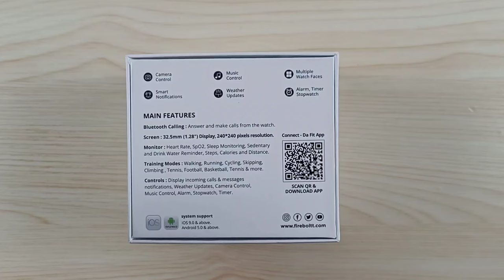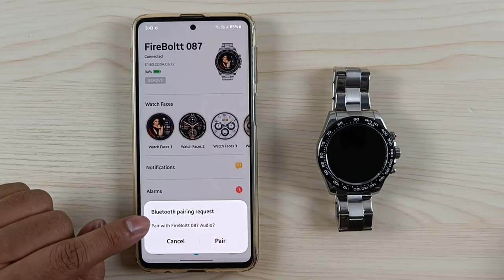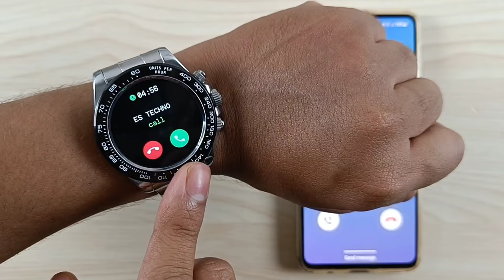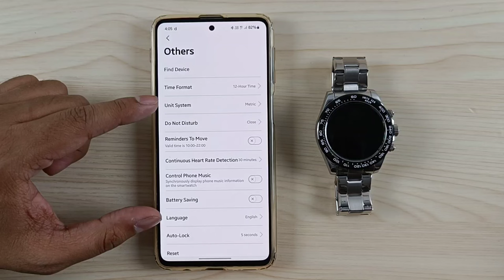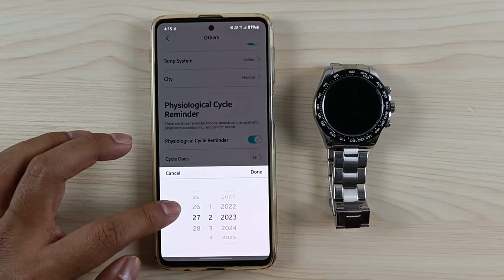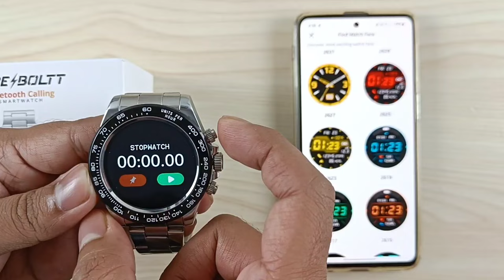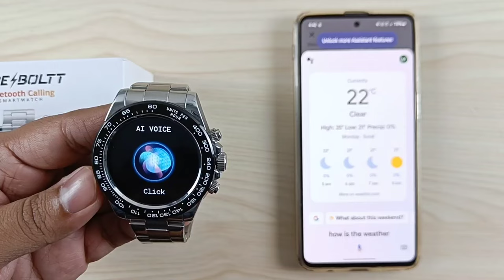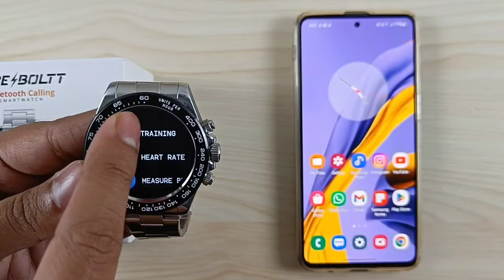Fire-Boltt Blizzard Smartwatch Full Setup Guide